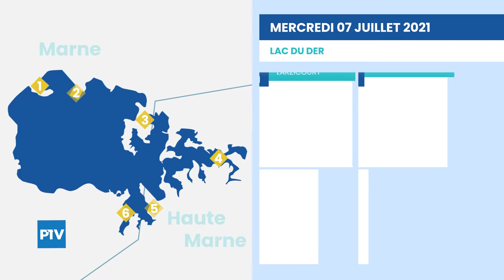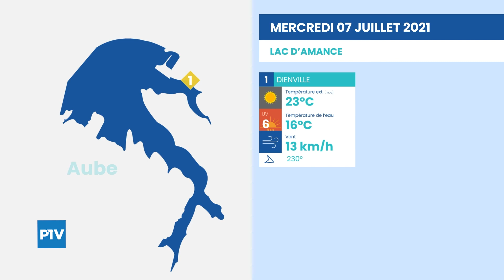La météo des plages | Mercredi 07 juillet 2021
Vos prévisions météo sur les lacs de la région du 07 juillet 2021.